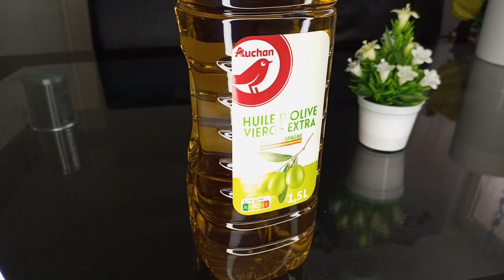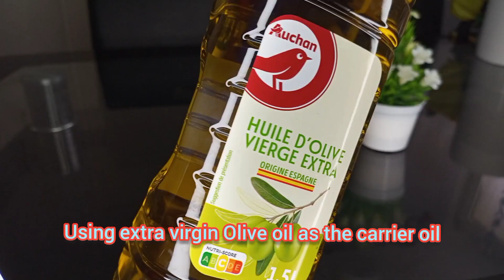How to make Flaxseeds/Linseeds oil 4 super hair growth/Powerful Hair growth oil/Stops hair breakage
Flaxseeds oil is one of the known powerful hair growth oil because of it's antioxidant properties, packed with Omega-3 fatty acids that nourishes the scalp, protein and other good benefits.